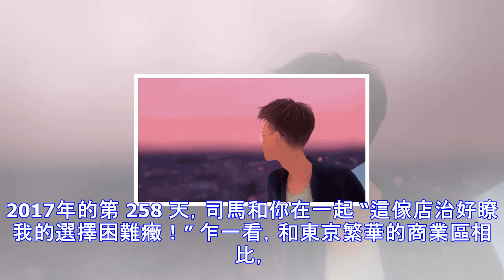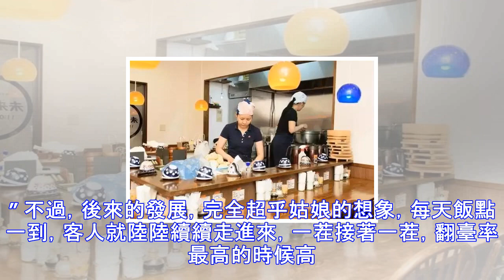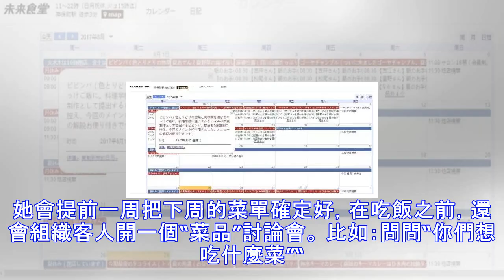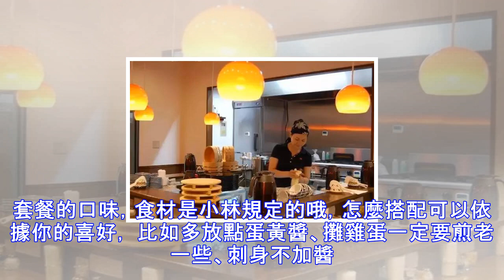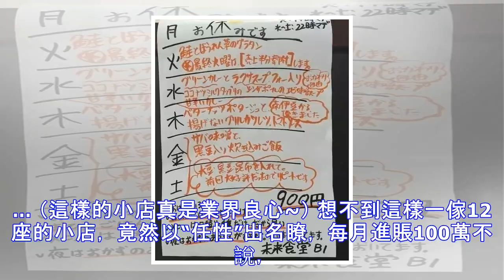日本這傢12座小店，任性得隻有一道菜品可以點，卻月入100萬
2017年的第 258 天，司馬和你在一起 “這傢店治好瞭我的選擇困難癥！” 乍一看，和東京繁華的商業區相比， 這隱藏在 千代田神保町寫字樓地下一層的 食堂簡直毫不起眼嘛。 簡簡單單的裝潢， 屋子小得隻容得下12個人， 你想去吃飯得和其他人同時 擠在一張圍成四方形的桌子上吃飯。 更要命的是， 這傢店隻有一道菜品可以點？ 也太任性瞭！ 出乎意料的是， 這傢名叫“未來食堂”的小店， 不僅沒倒閉生意還好的不得瞭， 月入100萬。 而這傢網紅小店背後的老板就是小林， 她既是老板，也是唯一的店員。 小林是一枚80後， 她畢業於東京工業大學理學部， 說起來還是標準的理科女。 不過，她的夢想卻並不是當一名科...